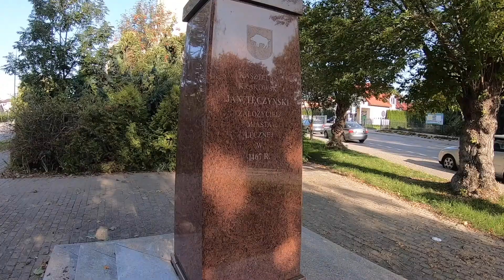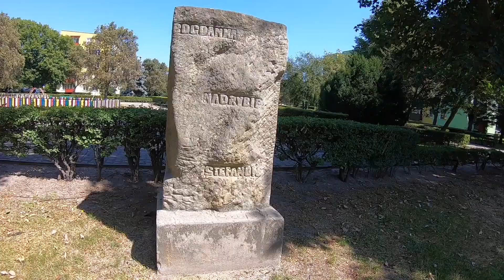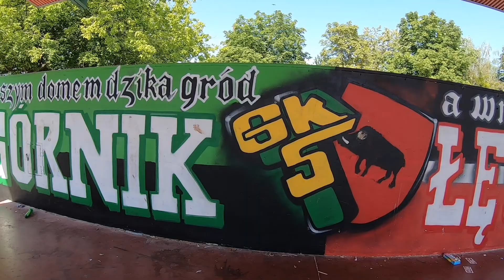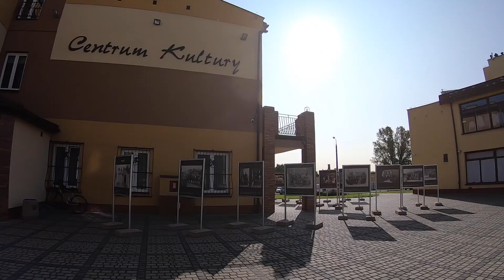Spacer po Łęcznej [HD]. Łęczna - lato 2020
Spacer po Łęcznej - lato 2020